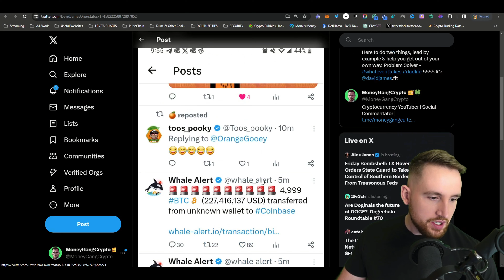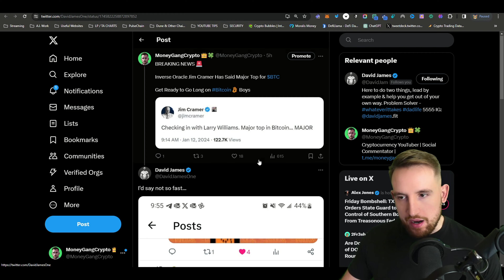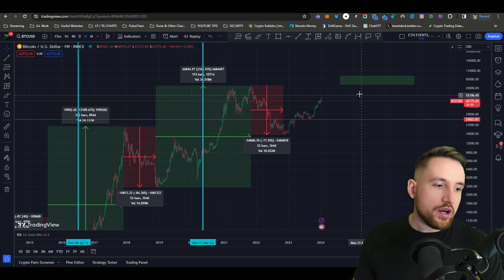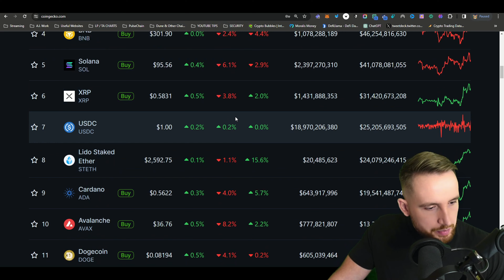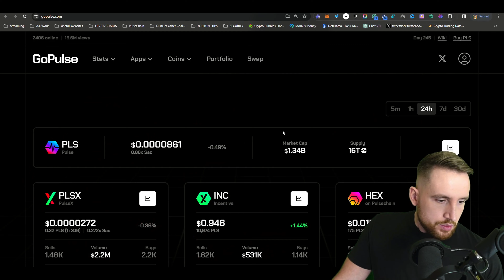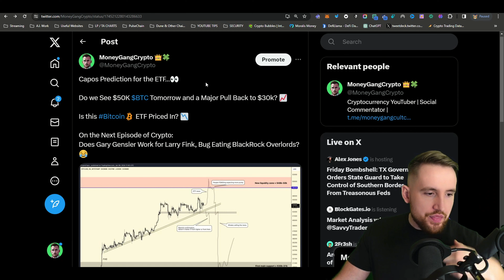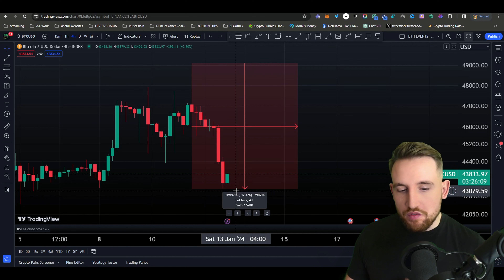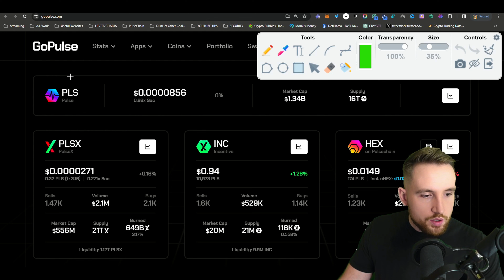🔴 MAJOR DUMP in CRYPTO... PulseChain Unaffected?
🔄 Swap on PulseChain: GopulseX.com/mgc
Timestamps:
00:00 - 01:26 Buy the Rumour Sell the News Playing Out?
01:26 - 02:32 Jim Cramer Right on this Occasion?
02:32 - 03:15 Ethereum Hits $2700
03:15 - 04:26 News Events are becoming Predictable
04:26 - 07:16 Diminishing Returns on Bitcoin, BTC Top Prediction
07:16 - 09:18 PulseChain Project UP 341% in a DAY
09:18 - 10:45 Capo Prediction Indicates Crypto Movement Coming
10:45 - 12:33 PulseChain HEX PulseX Decorrelated From BTC & ETH
12:33 - 15:04 Get Ready For Bull Markets Before Too Late
The YouTube Channel is designed in nature to be a commentary on the Crypto Markets and Not Financial Advice, be precautious in Crypto as you are personally responsible for your financial well being
The Channel is Designed to be Unbiased and Commentate on the Crypto & Cryptocurrency Markets highlighting the Major Crypto Sphere such as Bitcoin & Ethereum, Altcoins & the Pulsechain Ecosystem which includes such Cryptos like Hex, PulseX, Pulse.
First got into Cryptocurrency after investing financially in the Traditional Finance Stock Market. After realising that the gains I made in a Year was less that some Cryptocurrencies in a day I moved into Ethereum Profiting Significantly before moving directly into Altcoins. DeFi (Also known as Decentralised Finance) has been my passion for the last few years, building, participating in projects that look to benefit the user rather than third parties or middle men and creating Financial Freedom as a Goal for Achievement.